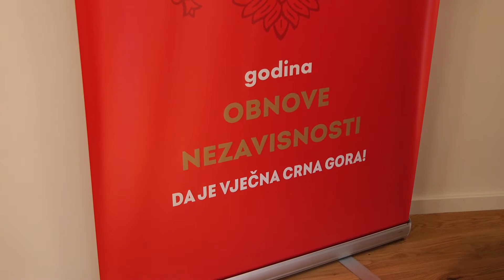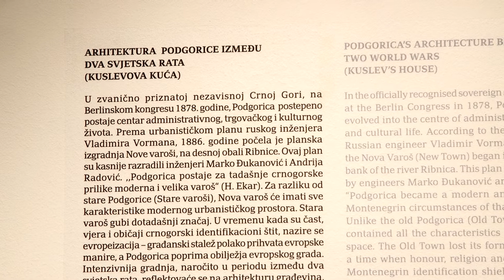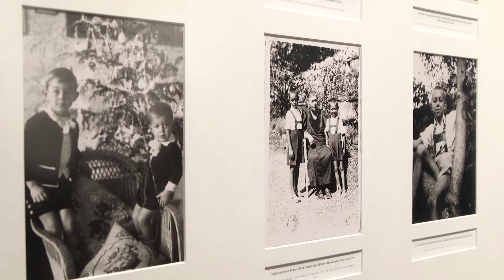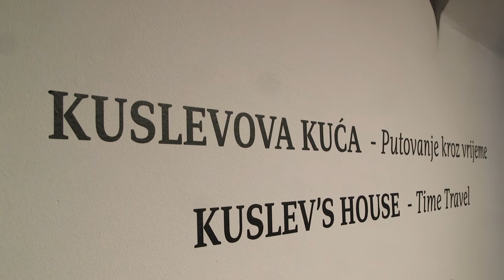Kuslevova kuća- kadrovi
Svečanost povodom otvaranja rekonstruisane Kuslevove kuće
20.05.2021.